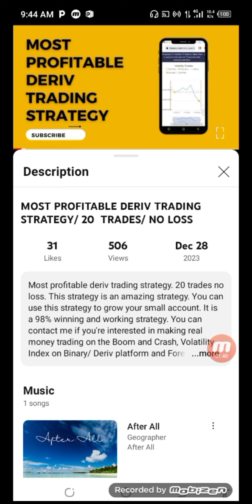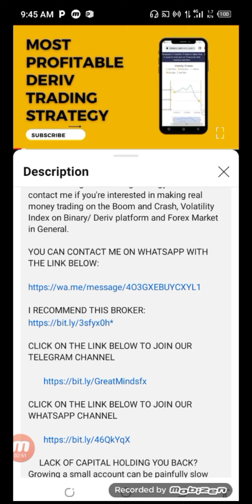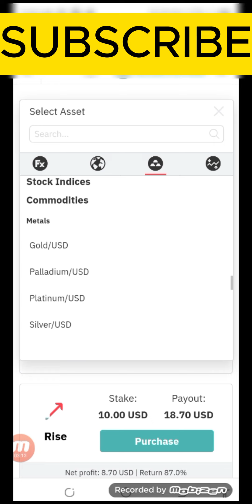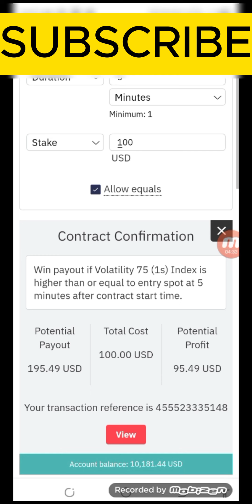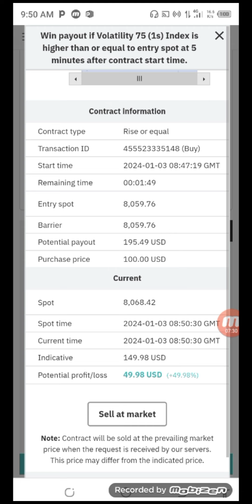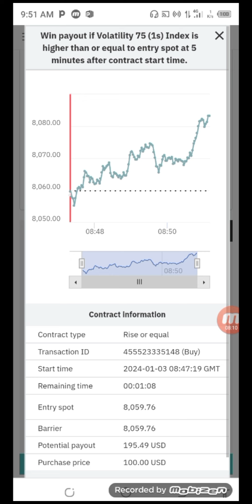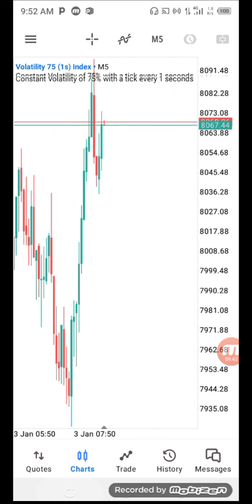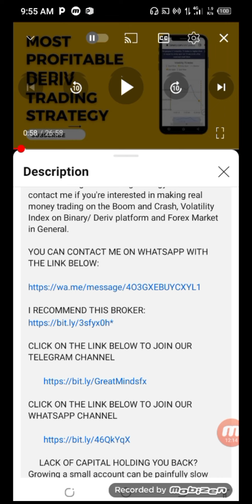MOST PROFITABLE RISE AND FALL STRATEGY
Most profitable rise and fall strategy. This strategy is an amazing strategy. You can use this strategy to grow your small account. It is a 98% winning and working strategy.

     LACK OF CAPITAL HOLDING YOU BACK?
Growing a small account can be painfully slow when you’re lacking in funds.
With our instant funding for traders, you can access the capital you need to generate income and work towards financial success.